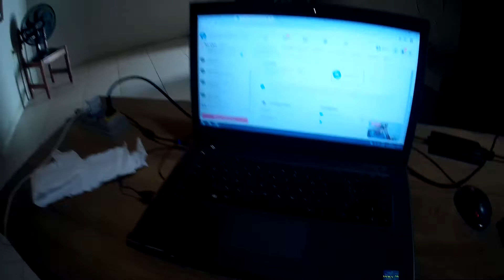Candidata a vereadora é detida em operação que apreendeu 190 kg de maconha.